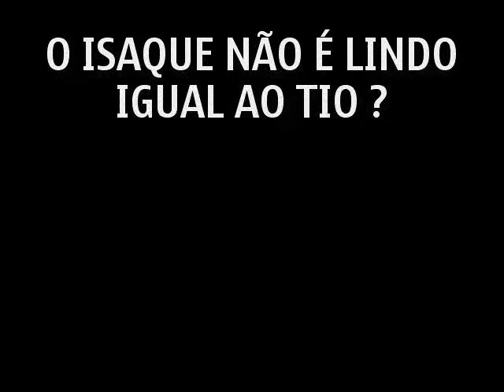Isaque ao vivo! - By Gilsonlonga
Isaque sendo ninado pelo tio Gilson